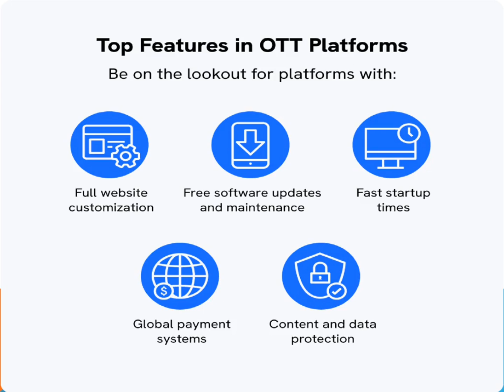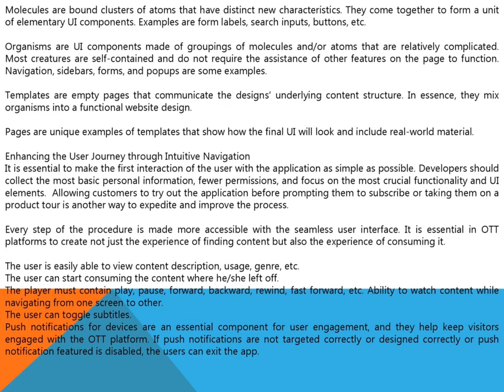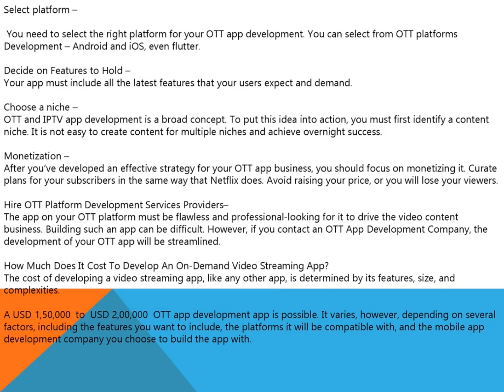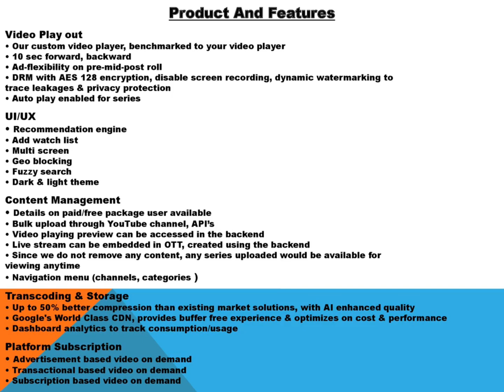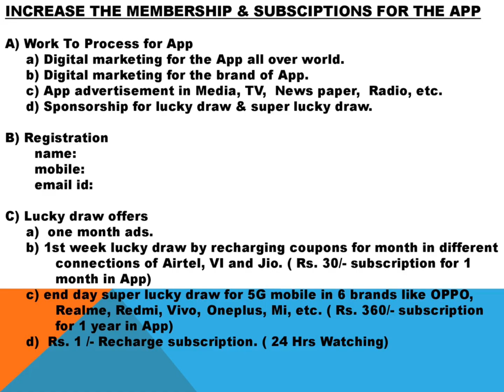Project report for OTT PLATFORM with profit and business plan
PROJECT REPORT FOR OTT PLATFORM

Music Mix 2023 Popular Songs Boosted EDM Remixes of Gaming Music | Bass